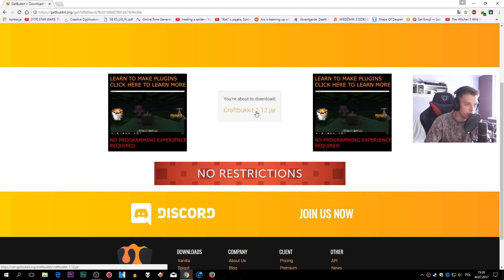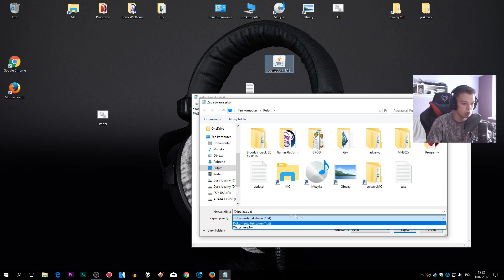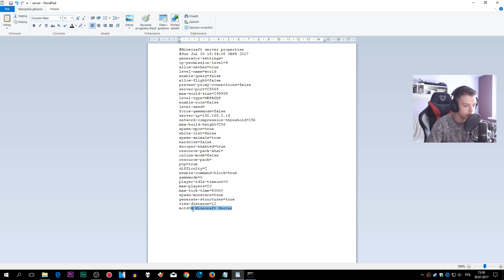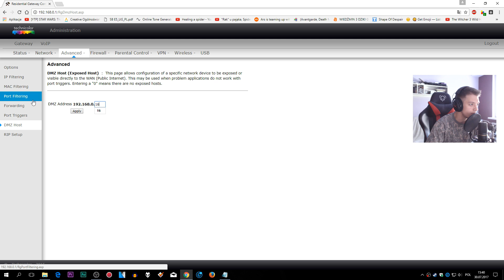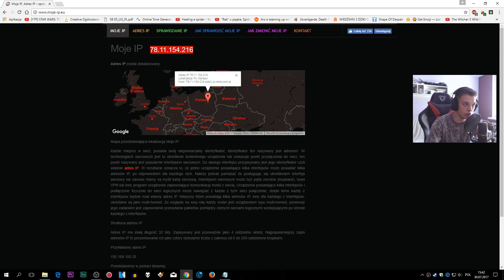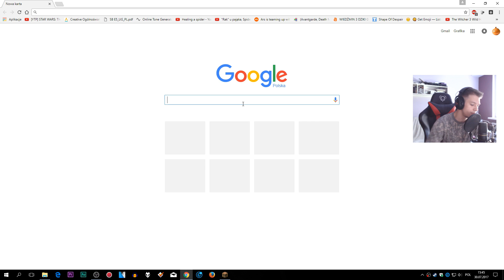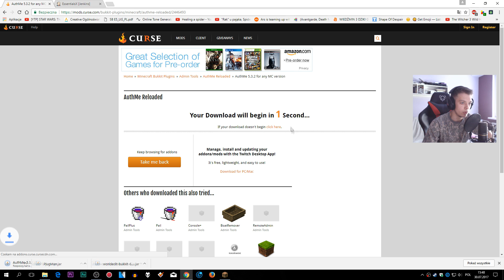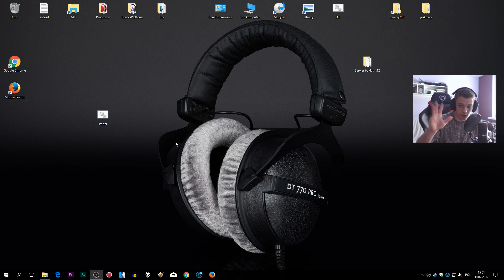MINECRAFT - Jak Zrobić Serwer BUKKIT Bez Hamachi (Każda wersja) #2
Dzisiaj przedstawię wam skuteczny sposób na stworzenie serwera na silniku Bukkit w minecraft dla wszystkich graczy.

👉Grupa na FB: Jeszcze nie ma

👉Dodaj mnie na Discordzie 🎮 Winaxy#6369

Tekst, który musicie wpisać w odpalaczu serwera:

java -Xmx1024M -jar nazwa.jar
PAUSE

Następny poradnik będzie dotyczył: Jak zrobić serwer minecraft na modach i pluginach.